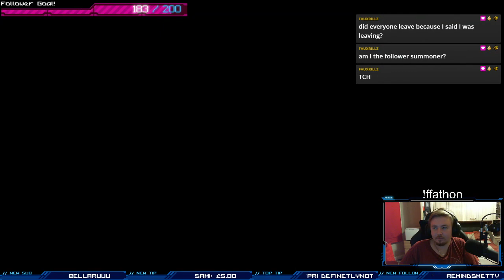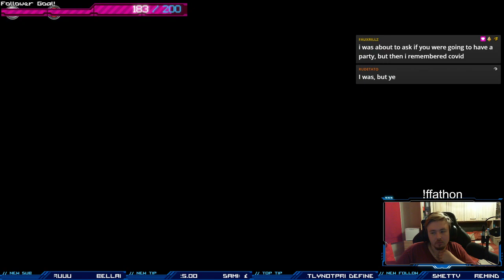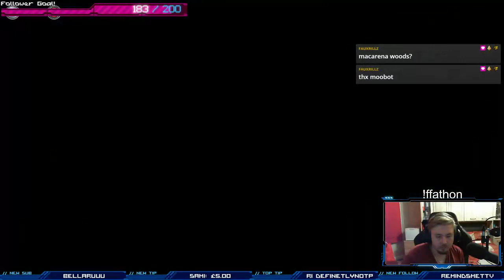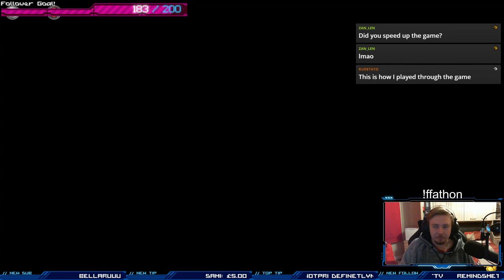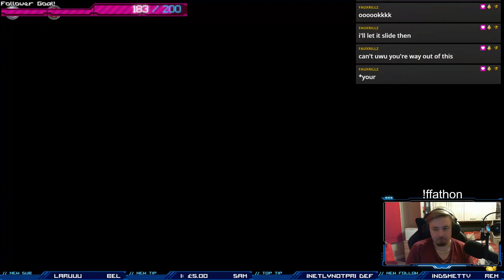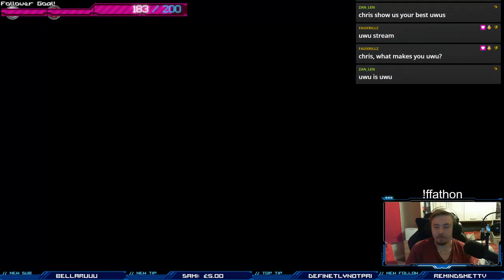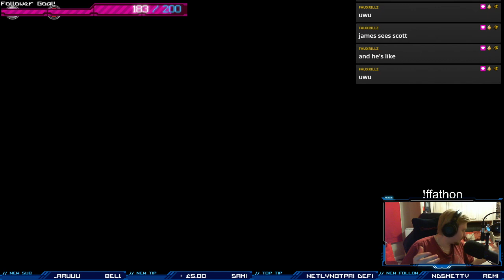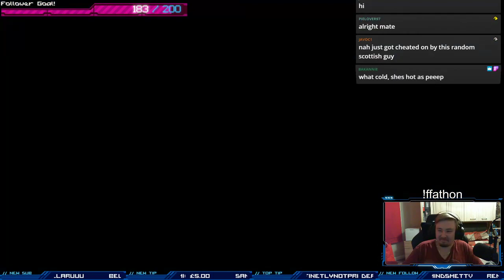Twitch Vod - 02/11/2020 - FFathon - Casual FF10 - Day 6